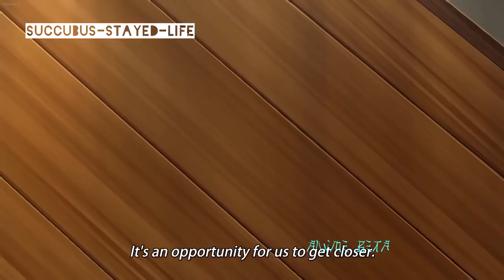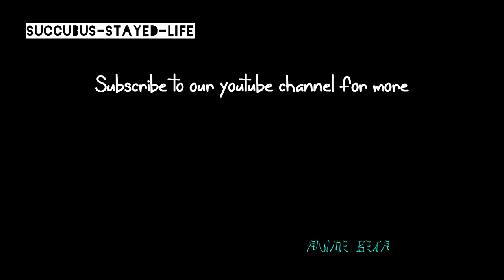Girl Harem When You Have a Really Beautiful Girlfriend Funny Anime Moments - Beast moments